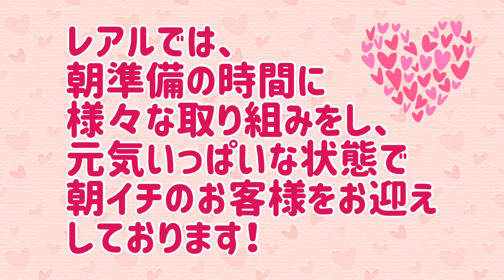【似顔絵】【社風】スタッフの似顔絵を描いて見ました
レアルステイト 木上です😊

レアルでは、朝準備の時間に、
様々な取り組みをし、スタッフ全員で盛り上げ、朝1番のお客様から元気と笑顔でお迎えさせて頂いております😊✨

ある1日をお届けさせて頂きます😊✨

◇Instagramも毎日更新中！是非ご覧下さいませ😊❤️